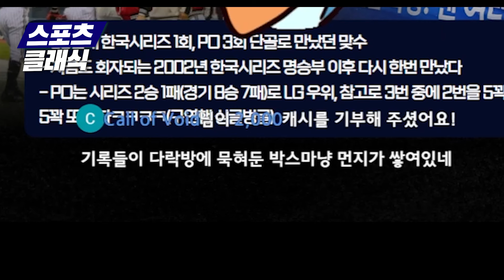[2024 포스트시즌] LG 트윈스 vs 삼성 라이온즈, 2024 플레이오프 승부 예측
5차전 혈투 끝에 kt를 꺾은 지난 시즌 우승팀 LG트윈스가 이제 삼성라이온즈를 만나러 대구로 갑니다
여러분이 예상하시는 승리팀은 어디인가요? 댓글로 남겨주세요 !